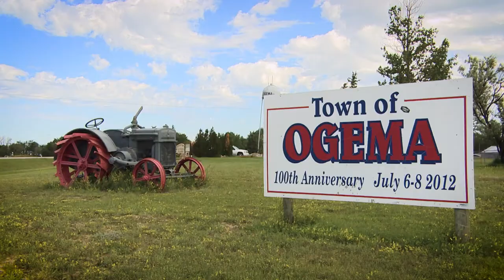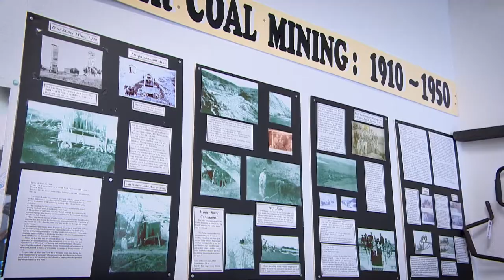Land of Living Stories - Bengough Edition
Bengough, Sask. loves its Gateway Festival, community history and sprawling badlands